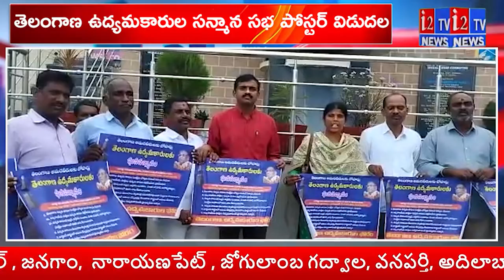తెలంగాణ ఉద్యమకారుల సన్మాన సభ పోస్టర్ విడుదల | Telangana Activists Tribute Poster Released | i2tvnews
i2TV is one of the Largest Content producing Telugu News Channel in Telugu States. Its one of the leaders in the production and broadcasting of un-biased and comprehensive news.
i2TV offers round the clock coverage of latest breaking news and unique mix of news bulletins, current affairs and Entertainment programmes.
i2TV Channel offers Latest News from Telugu States, Politics, Entertainment, Health, Sports Lifestyle, Devotional, National News, International News and lot more.!

హాయ్,
i2టీవీ  చానల్‌కి స్వాగతం. i2టీవీలో ప్రసారమయ్యే కథనాలతో పాటు ఆసక్తికరమైన మరెన్నో అంశాలను i2టీవీ చానల్లో మీకు అందిస్తాం. మా వీడియోలలో మీకు నచ్చిన వాటిని మాకు తెలియజేయండి. అలాంటి మరిన్ని కథనాలను మీకు అందించేందుకు ప్రయత్నిస్తాం. నచ్చిన వీడియోలను మరింత మందికి షేర్ చేయండి. చానల్‌ను సబ్‌స్క్రైబ్ చేయడం మరిచిపోకండి. ధన్యవాదములు.!

Visit Again -Team i2Tv